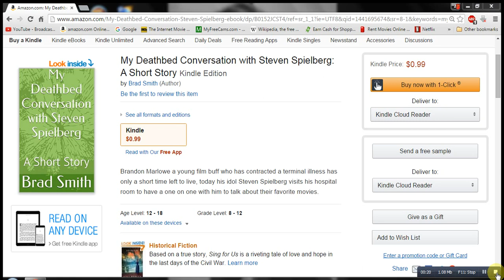Read my first short story on amazon kindle for 99 cents.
Read my first short story -  My Deathbed Conversation with Steven Spielberg on amazon kindle for 99 cents.
Go to Amazon type in  My Deathbed Conversation with Steven Spielberg and buy it for 99 cents on kindle.
My first short story - written in 2012.